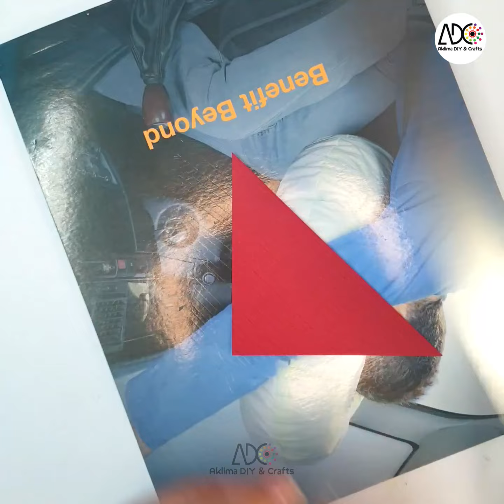Beautiful Paper Flower wall hanging | Simple paper craft ideas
Today I am sharing a Easy and Beautiful Paper Flower wall hanging idea. It's a very easy and simple Paper DIY Paper Rose Flower Wall Hanging, Flower making instruction. I have made beautiful wallmate with paper some easy steps.

best wall hanging craft ideas | beautiful wall mate with paper | paper craft wall hanging ideas
New best wall hanging craft ideas | craft ideas with paper | paper craft wall decor idea | wallmate
Easy and Quick Paper Wall Hanging making Ideas